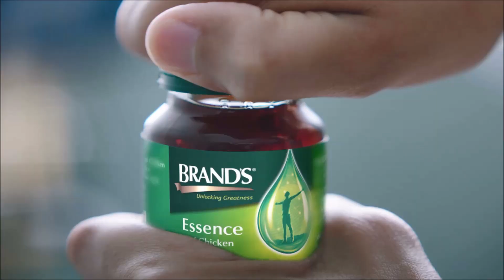မိတ္ကပ္ ေမဦး၊ဟန္လင္း (ရုပ္သံအစီအစဥ္)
ပတ္၀န္းက်င္ရဲ ့ေျပာစကားေတြထဲမွာ ေကာင္းတာေျပာရင္လက္ခံတယ္။ဂုဏ္သိကၡာညွိဳးႏြမ္းေအာင္ေျပာတဲ့စကားေတြဆိုလွည့္လည္းမၾကည့္ဘူး၊စိတ္လည္းမ၀င္စားဘူး။ကိုယ့္ကိုထိပ္တိုက္ေျပာရင္ေတာင္ ျပံဳးျပံဳးေလးနဲ ့နားေထာင္လာတယ္။
May & Co wedding Planner ကို ႏွစ္ေယာက္စိတ္ကူးနဲ ့အတူလက္တြဲညီ တည္ေထာင္ျပီး  တစ္ေယာက္နဲ ့တစ္ေယာက္ နားလည္မွဳအျပည့္ ဘ၀ကို တည္ေဆာက္ထားတဲ့ မိတ္ကပ္ ေမဦး ဟန္လင္း တို ့ရဲ ့ ႏွစ္ေယာက္ ဘ၀ အေၾကာင္း